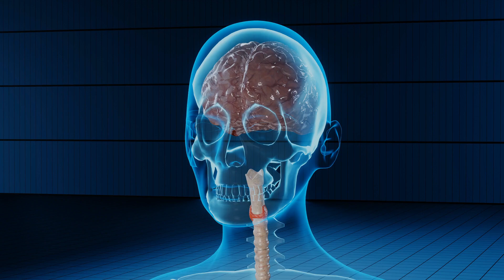Digestive System Animation